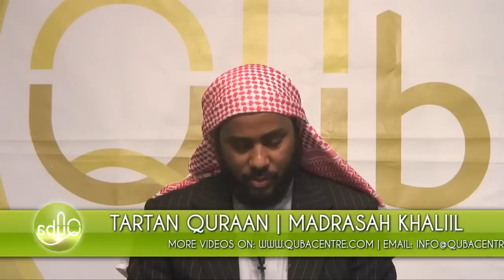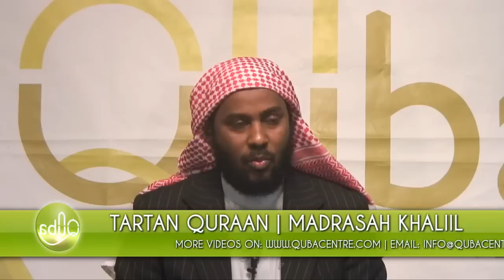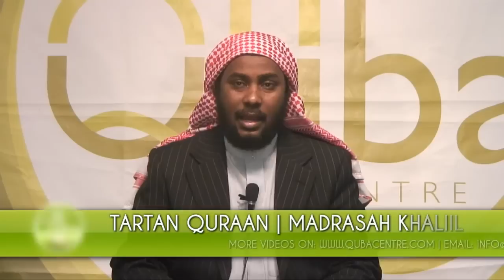Tartan Quraan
Diinta Islaamka waa Diin Xaq ah waxayna inta Aaminsan Diintaan Islaamka rumeysanyihiin inay tahay Diin amaan,nabad galyo naxariis iyo nasteexo